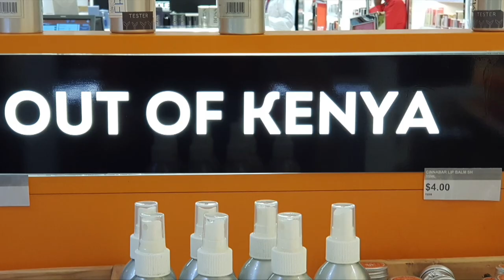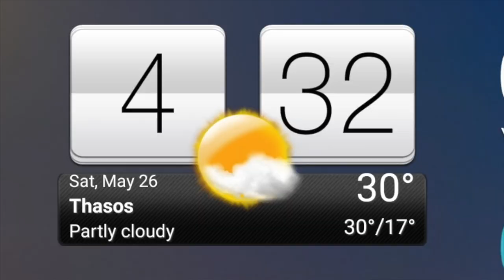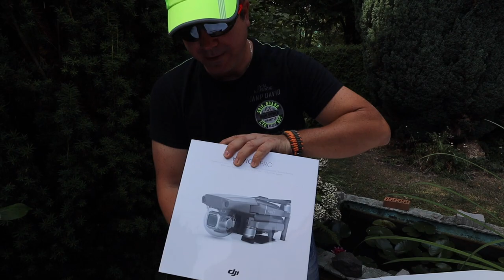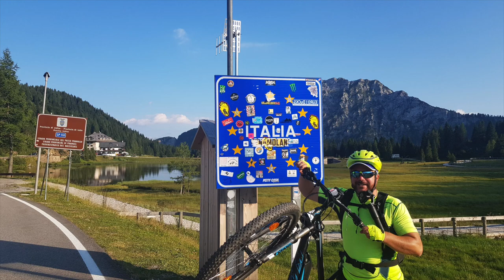🕺Ein ganzes JAHR nur SPASS haben und REISEN !? GEHT ES ?!?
PersonalGuideAngelo - "Ich bin jeden Tag aufgestanden mit einer Frage: Was kann ich heute COOLES tun, das mir Spass macht ? " Das ist das Ergebnis nach 365 Tagen - ein Wunderschönes Jahr 2018, voll mit Reisen und Abenteuern... Es war viel zu viel für ein einziges Video... Daher folgen noch welche...